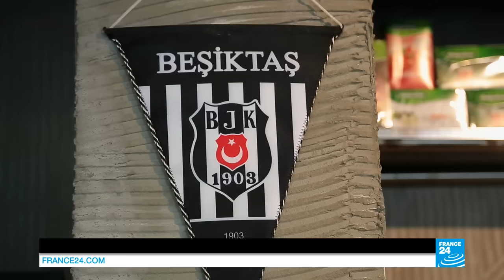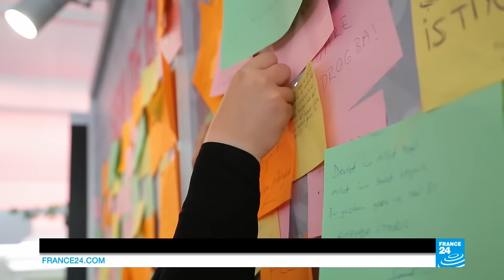Video: What remains of the Gezi movement in Turkey?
Three years ago, the city of Istanbul reached boiling point. Plans to destroy Gezi Park, one of the last green spaces in the city, and turn it into a shopping complex, triggered a popular revolt. The protests, which were initially environmental, turned into large anti-government demonstrations. Unprepared, the authorities responded with force. Our reporter returned to Istanbul to find out what remains of the Gezi movement as President Erdogan strengthens his grip on power.